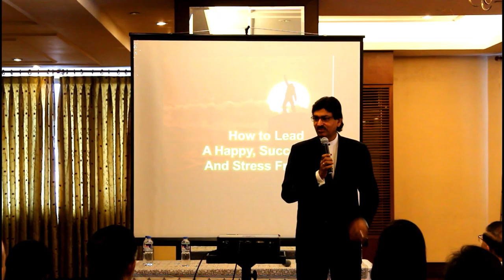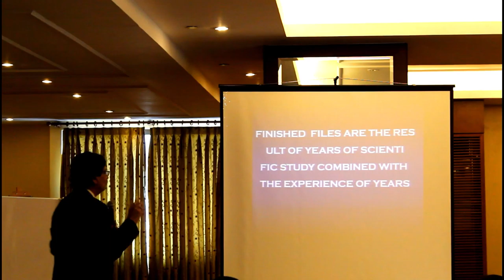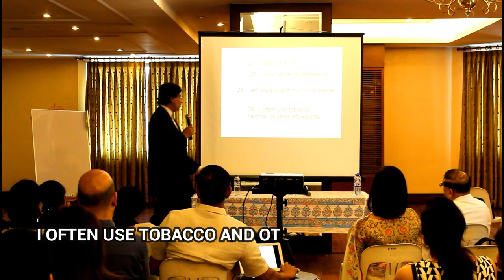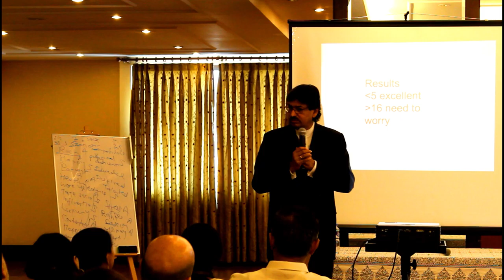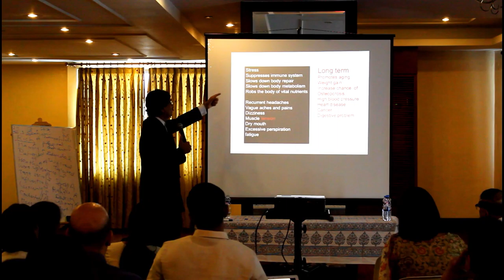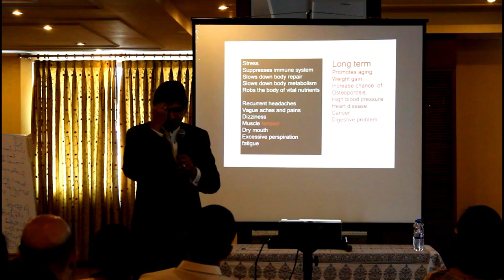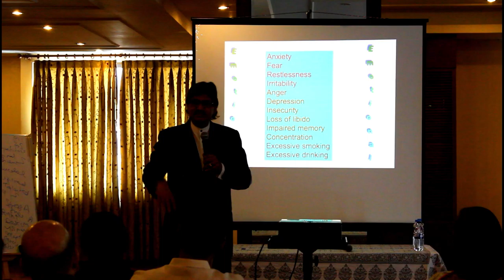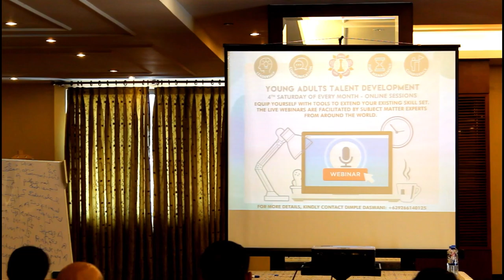How to Lead a Happy, Successful and Stress-Free Life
About the Speaker: Dr. Suresh Govind is a Professor and a scientist at the University of Malaya, Malaysia, a winner of many national and international awards, generated more than 130 scientific papers, author of several books and supervised more than 100 elective, diploma, graduate and post-graduate students including at doctorate level.